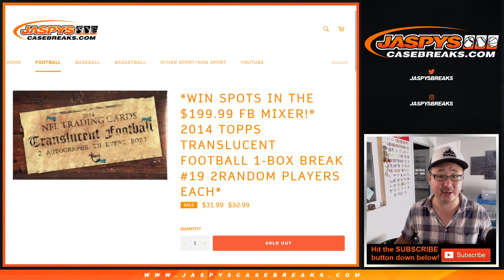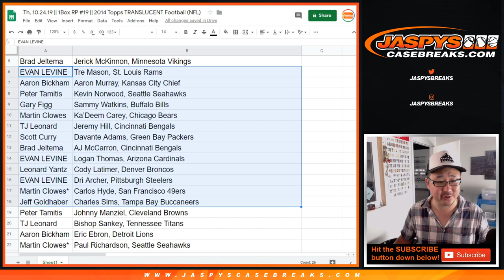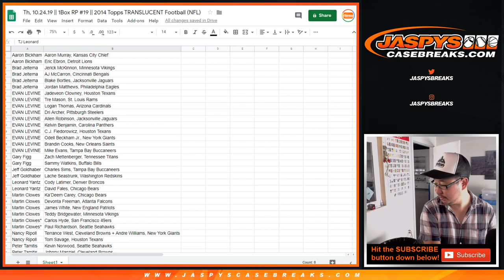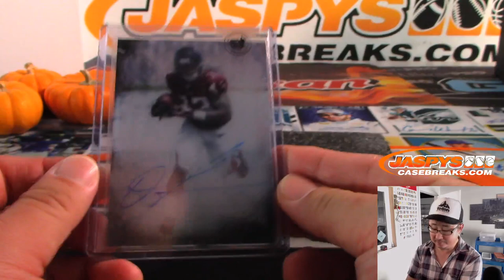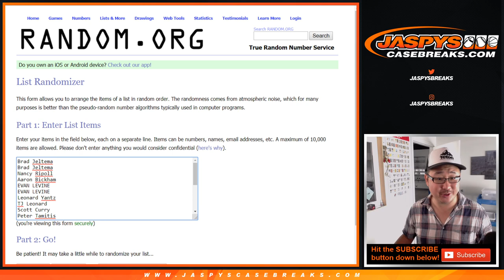Th, 10.24.19 || 1Box RP #19 || 2014 Topps TRANSLUCENT Football (NFL)